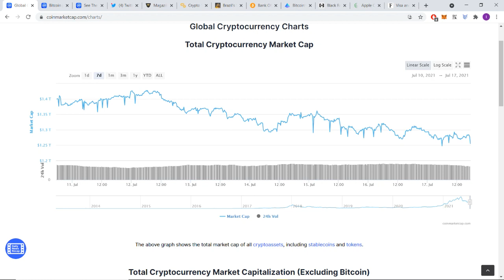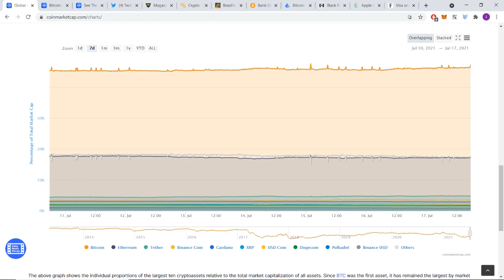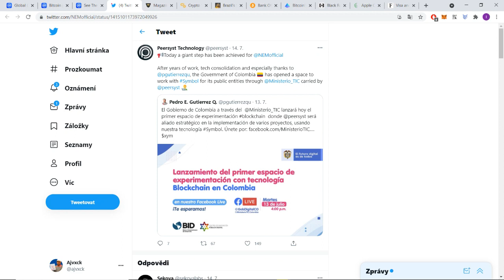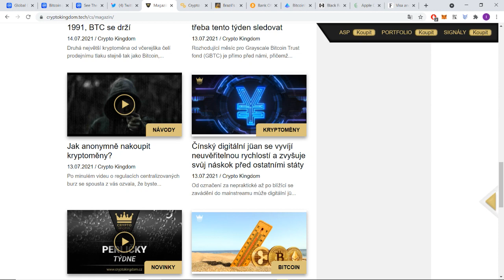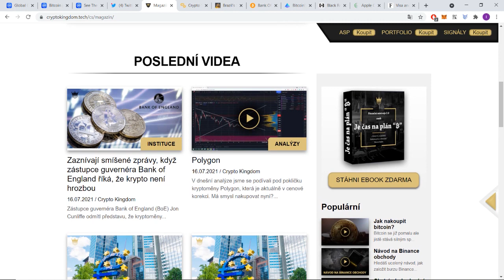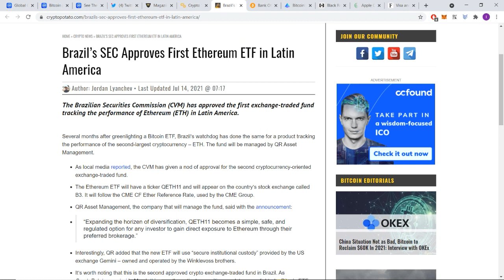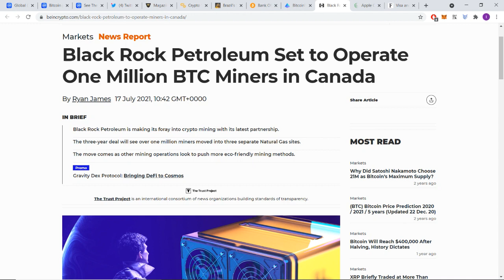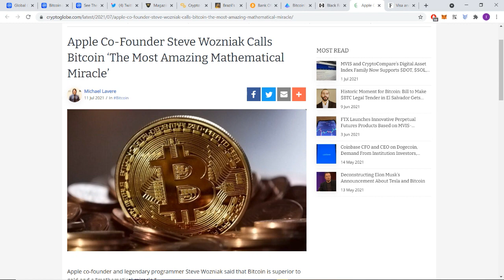Crypto Kingdom CZ Perličky | Selhaly kryptoměny jako platební systém?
V dnešních Perličkách týdne se podíváme na to nejdůležitější info ze světa kryptoměn. Rozebereme si totiž to, jak se vyvíjel trh a podíváme se na novinky, co vyšly na magazínu CK a samozřejmě i novinky, které měly v minulém týdnu největší váhu.